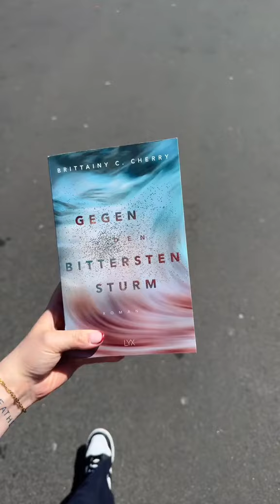Beauty Benzz | den Preis wollt ihr nicht wissen !!!! 😭